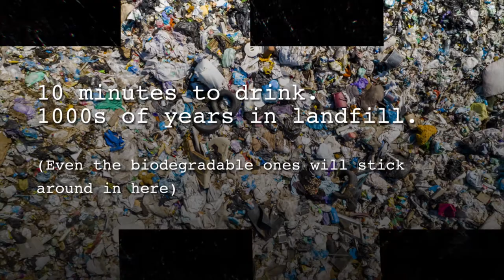Single use plastic coffee cups: the problem and alternatives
What's the problem with single use, disposable drinks cups? And what can we use instead?

Are reusable coffee cups safe during lockdown?

Last are a social enterprise based in Glasgow, Scotland. We help people reduce their plastic waste with reusable or compostable alternatives and advice.

Our reusable, stylish, non-toxic and plastic free coffee cups are available